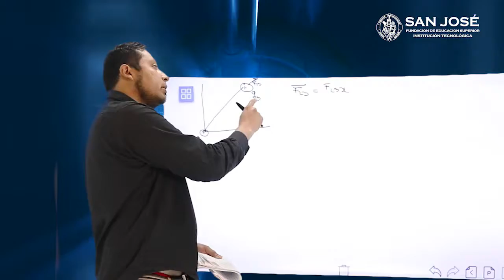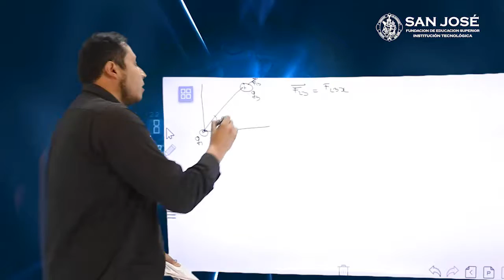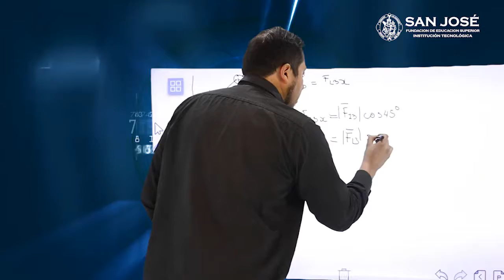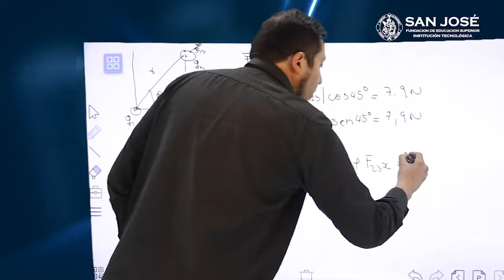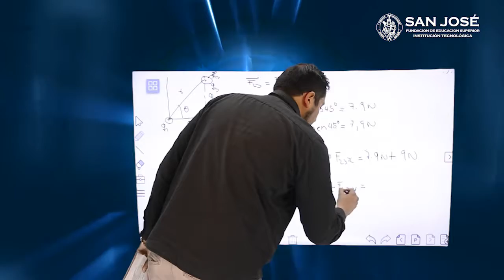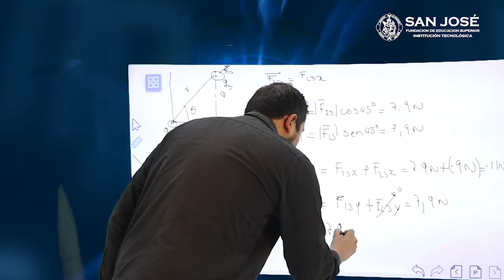CAMILO CALDERÓN TEMA COMPONENTES FUERZAS RESULTANTES